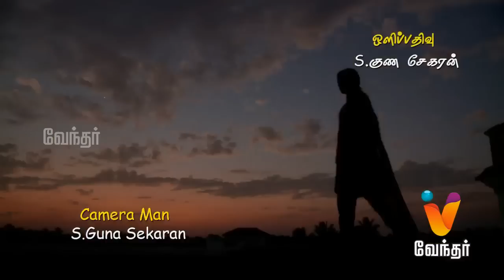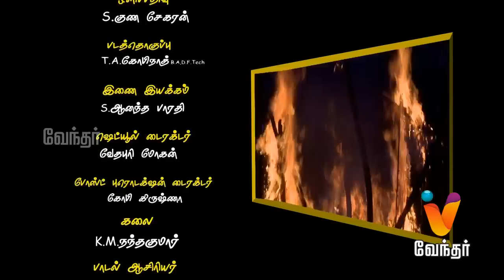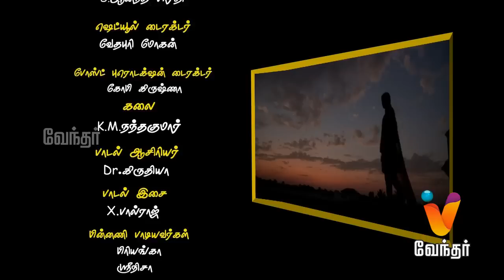Barathi Kanamma - Episode 147 [FULL EPISODE] | Vendhar TV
Barathi Kanamma is a story about two girls who hate each other from their childhood, but later become best buddies. Today's episode showcases Kanamma grandmother reveals Kannama's decision to Manju and seeks her help to make her grandchild win the competition.

"Bharathi Kanamma starring Remena, Mithrasri, Selvaraj and Birla boss in lead roles, directed by S Bala, 2014."